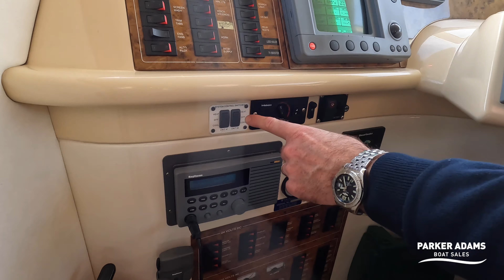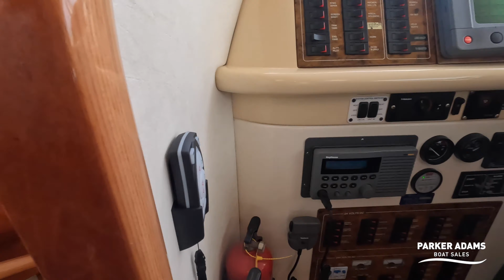Fairline Squadron 52 - Stunning Motoryacht presented in lovely condition - Ideal live-aboard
This is a very special Squadron 52, she is in great condition and would make a perfect liveaboard as well as a spacious family motor cruiser / motor yacht for solent or west country cruising. She is so well equipped with Air Conditioning, Heating, passerelle, Powered Winches, Teak Cockpit.

To see more information about this great boat please visit us